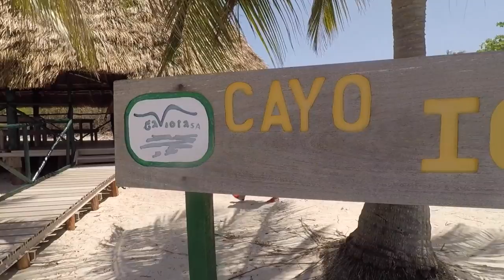SE2 - 45, Sailing Cuba! - Cayo Iguana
Season 2 - Episode 45 ... Sailing Cuba!

After exploring the remote Southern Cayos of La Jardines de la Reina for 3 weeks, we are completely out of beer!! As we are pulling in to anchor at Cayo Iguana we see a tiki hut that looks as if it could be a beach bar!!! We go on the search for BEER!!